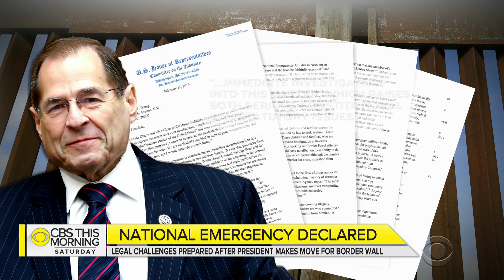Lawsuits filed against Trump's national emergency declaration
President Trump has declared a national emergency to get more federal money for his long-promised border wall. The president announced his plan to use billions from military construction and counter-drug efforts to fund the wall.  His move comes after Congress approved a spending measure to avoid another government shutdown. Errol Barnett reports.